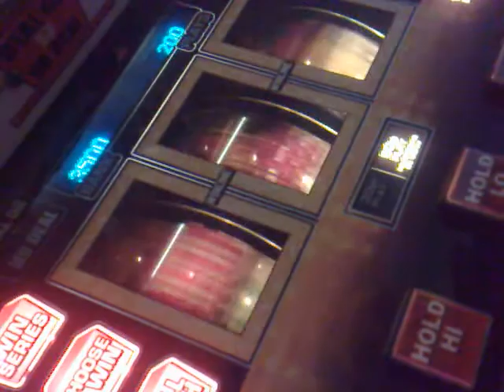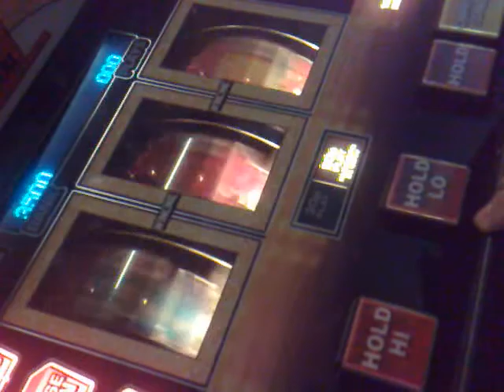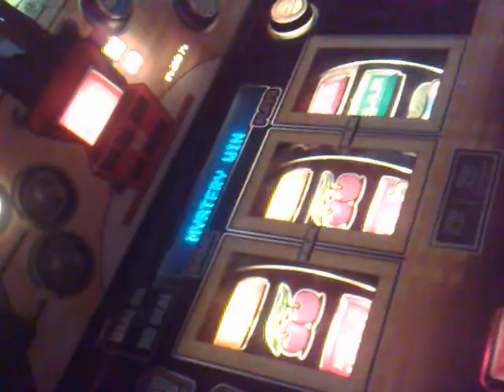DOND Hall of fame im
Tommo gettin an IM from HOF